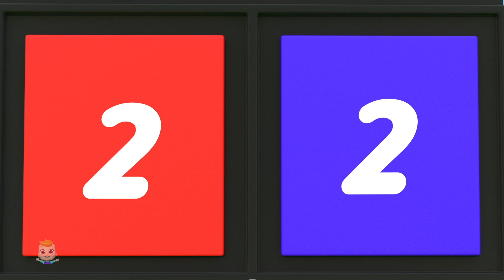ABC Song + More Preschool Learning Videos And Kids Song by Farmees Sunny Barn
Farmees - Sunny Barn is home to various popular karaoke nursery rhymes that educate & entertain toddlers through music & story-telling. They will learn to read with our wonderful collection of animated videos including Baby Shark & many more!